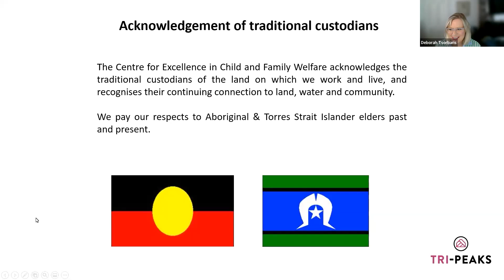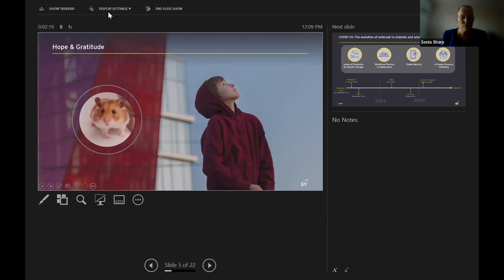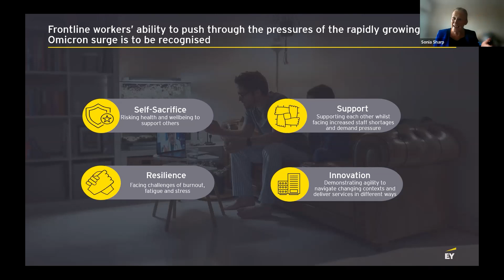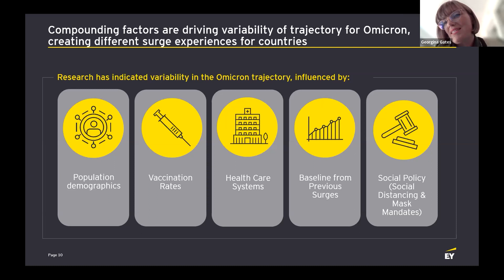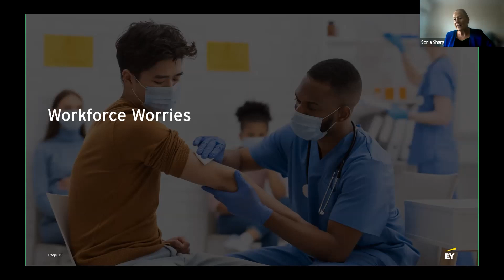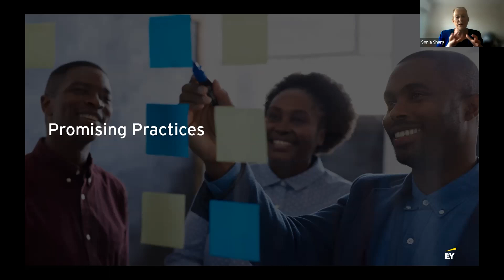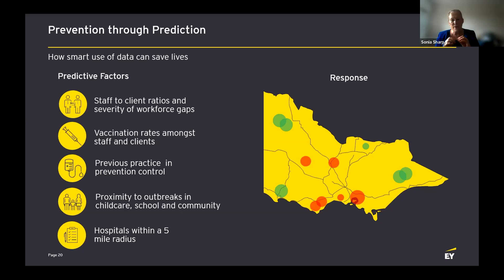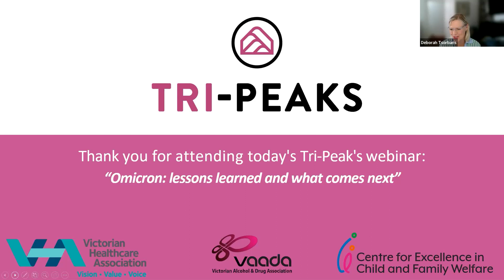Omicron: Lessons learned and what comes next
Tri-Peaks is a collaboration between the Centre for Excellence in Child and Family Welfare, the Victorian Healthcare Association (VHA) and the Victorian Alcohol and Drug Association (VAADA) to support and promote good governance and integrated practices across our three different sectors. The Tri-Peaks Project is supported by the Department of Families, Fairness and Housing (DFFH) and the Department of Health.

This webinar explores the lessons learned from Omicron and examines the likely trajectory of the pandemic over the coming months. Looking at insights from Australia and across the globe, this webinar delves into the impacts and outcomes of the latest COVID-19 variant and explore what this means for 2022.

Speakers: Sonia Sharp, Georgina Gates & Merryn Rider
People Advisory Services EY

Sonia is a Partner in People Advisory Services at EY, having dedicated over 30 years to public service, with 17 years as a senior executive in the UK leading education and child and family services, and most recently as Deputy Secretary in the Victorian government. Sonia is a People Advisory Services Partner and EY’s Oceania Government and Health Sciences Lead.

Georgina is People Advisory Services Director for EY’s Government and Health Sciences division. An experienced workforce transformation, organisational design and change consultant, Georgina works with public sector clients to transform their organisation, build their future workforce and create the right culture and experience for major organisational and system-wide change.